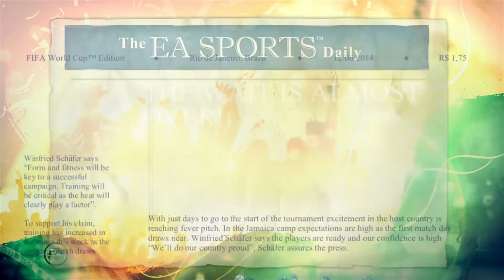WINTER OLYMPICS 2018 | WORLD CUP (PREDICTION/SCENARIO)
Here's another prediction video but this time is the countries that have medals in the winter Olympics ( except Jamaica and I split the united kingdoms too) As there were only 28 separate country medallists! ( as of today and time!)